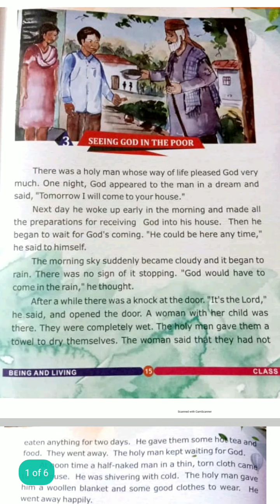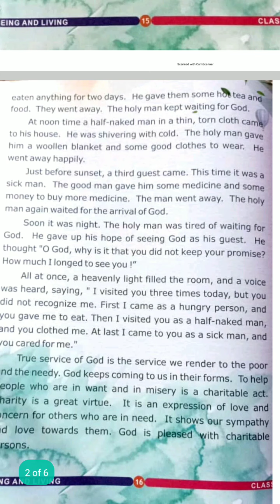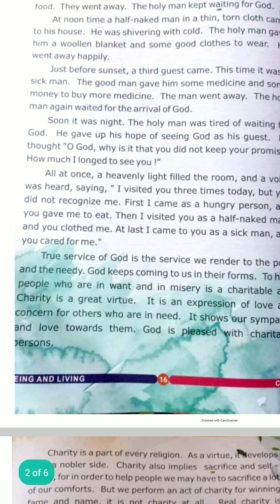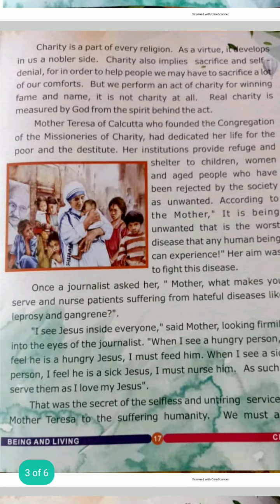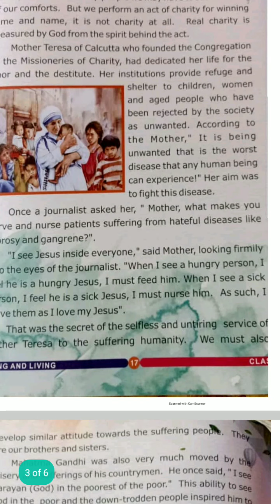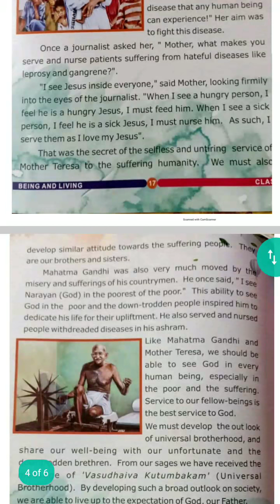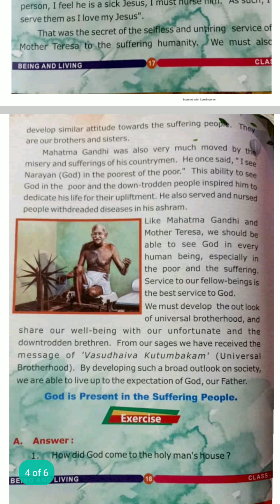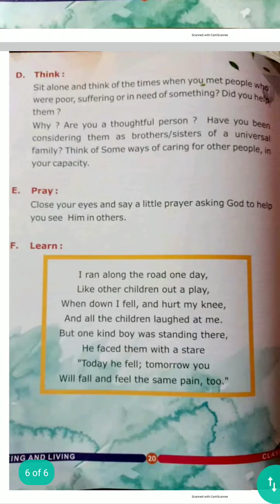Moral science Lesson 3 " Seeing God in The poor "